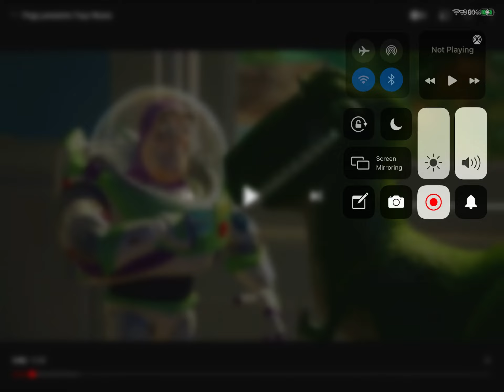Toyz Noiz (without that annoying stuff at the beginning)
I actually cut out the beginning part where Woody says, "everybody hear me?" because that part always bothered me. Well, now you can listen to a more clean version of Toys Noise after all these years of waiting.